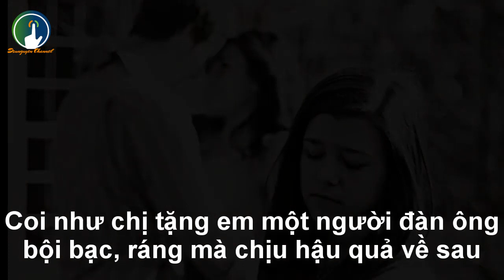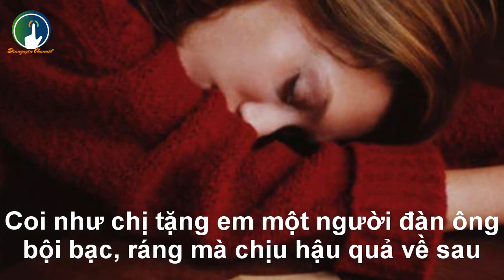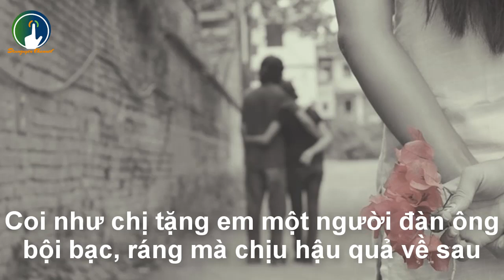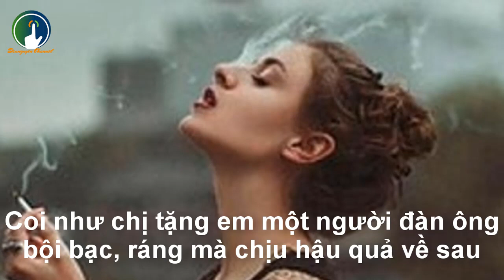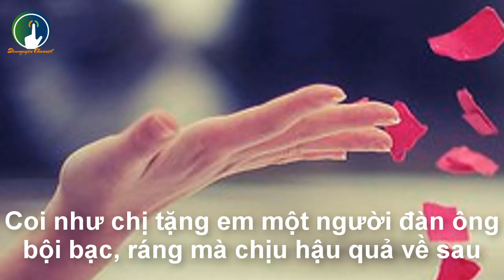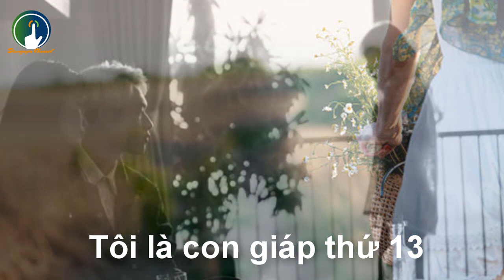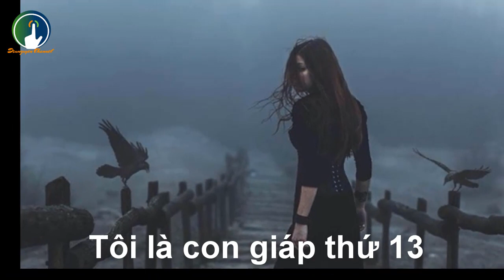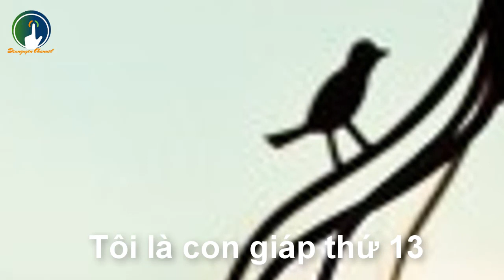Tâm sự của những con giáp thứ 13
Tình yêu luôn là đúng nhưng làm người thứ 3 thì luôn luôn sai và không được ai ủng hộ cả. Ai có lỡ rơi vào hoàn cảnh này hãy cứ xử cho sáng suốt và có đạo đức. Đừng như mấy cô hiện nay còn khiêu khích cả vợ người ta thì thật là trơ trẽn và thất đức để rồi chịu những đòn đánh ghen kinh hoàng.
Nguồn Internet
Giọng đọc: Dzunguyen